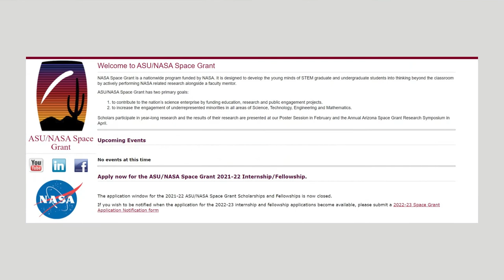Arizona State University Honest Review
Arizona State University Best Detailed Review!
Why not to join Arizona State University.

My insta and linkedin handles